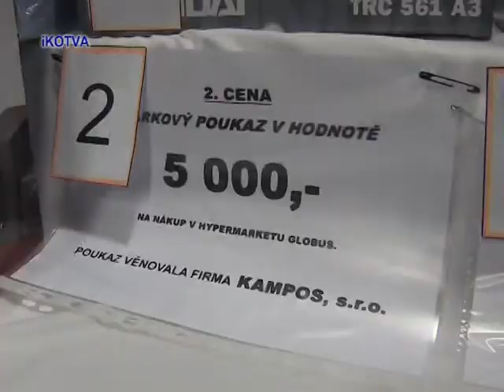Kuřimské hasičské hody - beseda stárků.mpg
Kuřimské hasičské hody - beseda stárků